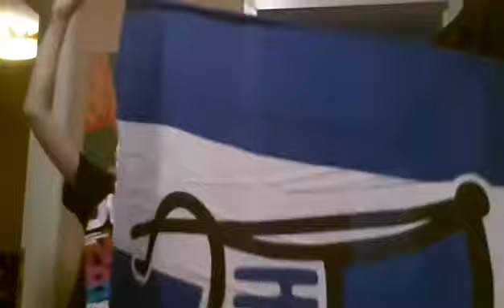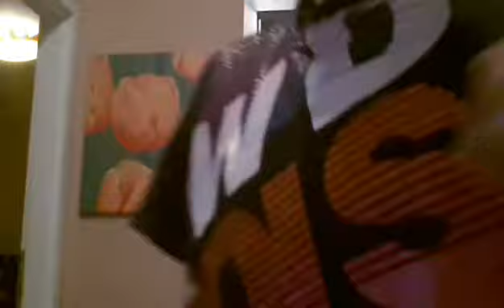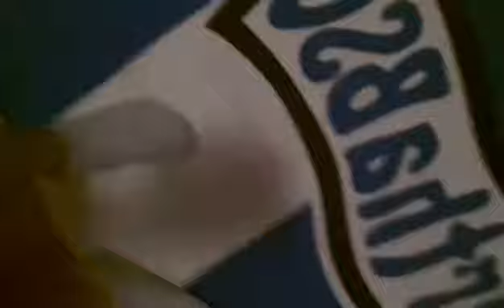Ich zeige euch meine Riesen große Hertha bsc Flagge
Danke fcb hd für die Flagge